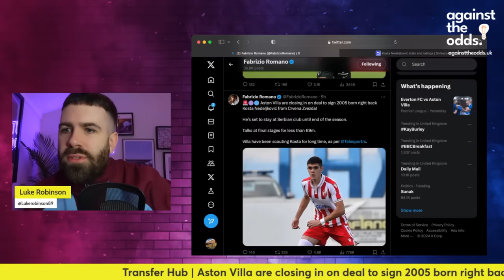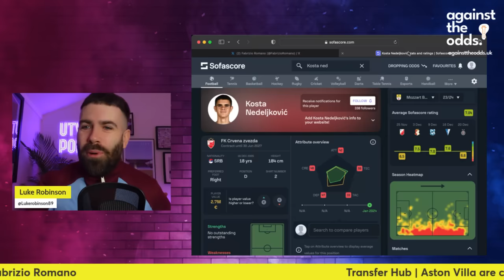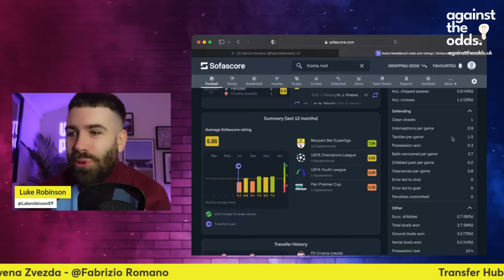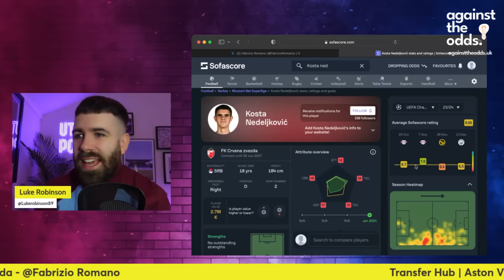ASTON VILLA CLOSING ON DEAL FOR KOSTA NEDELJKOVIĆ | TRANSFER HUB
Join Luke as he reacts to the great news of young right back Kosta Nedeljković coming to Aston Villa.